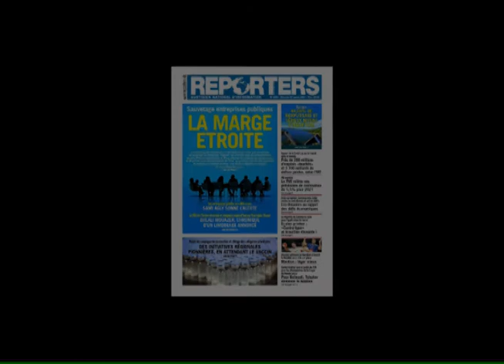Les UNEs de "Reporters" (du 24 au 28 janvier 2021)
Rédaction Digitale de "Reporters" (RDR)